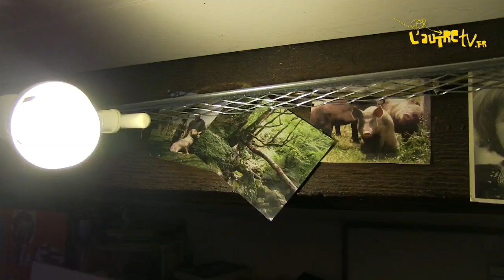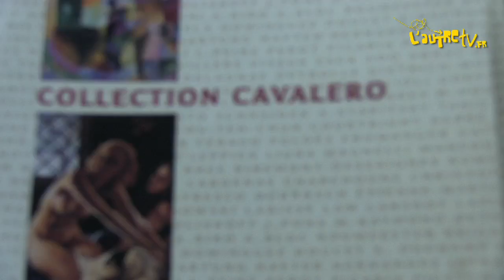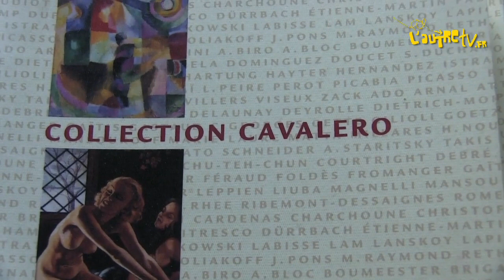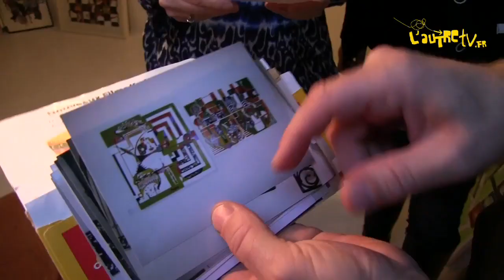reportage l'autreTV : Artiste Peintre Christophe NAPIAS